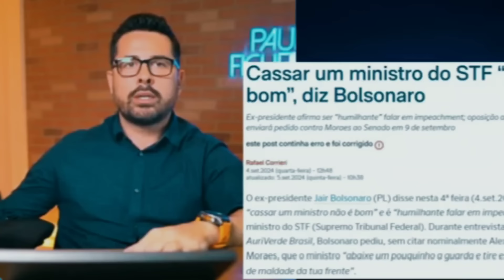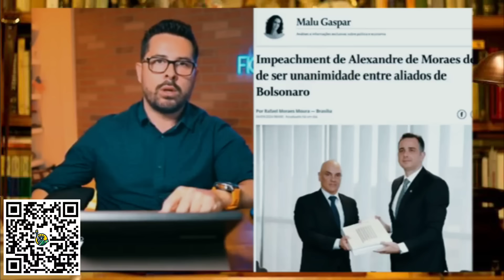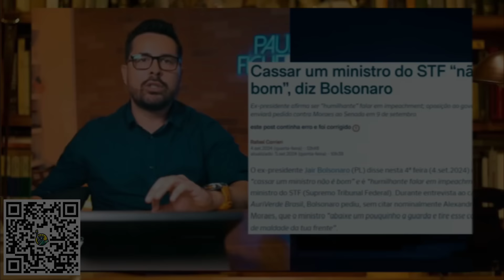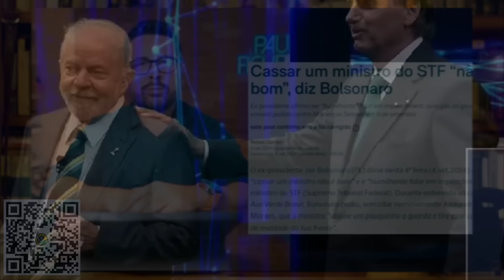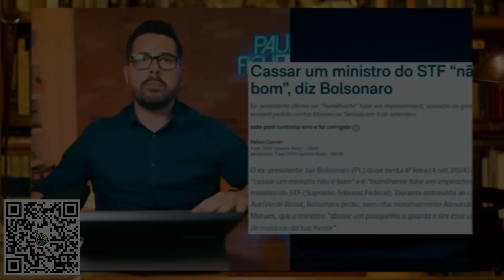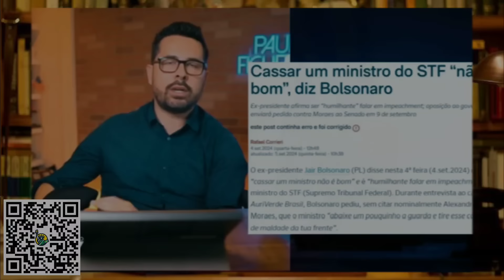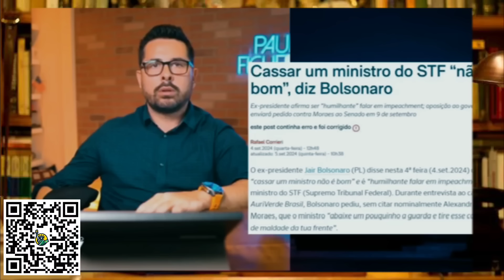TRAIDORES? 🔥 Paulo Figueiredo revela quem é contra o impeachment do Moraes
Nesse vídeo do canal Olavo é do Carvalho você vai ver Paulo Figueiredo revelando que pessoas proximas de Bolsonaro estão tentando um acordo com Alexandre de Moraes em vez de pedir impeachment, Paulo acredita que um dos interlocutores é o ex vice General Mourão.

Paulo Figueiredo revela conversa que teve com Bolsonaro onde ele confirma
Aposte com quem aposta na liberdade 🗽